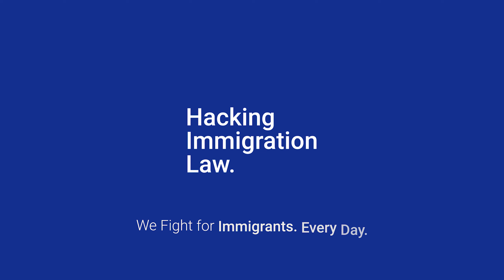Are You & Your Spouse Sharing All the Money? 💰 🇺🇸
At Hacking Immigration Law we're dedicated to spreading the truth about immigration in the U.S.

Our goal is to get people the help they need so that they can live united with their families and live the American dream.

I am passionate about my message because I stand for what I truly believe is right.

We fight for immigrants and won't be stopping any time soon.